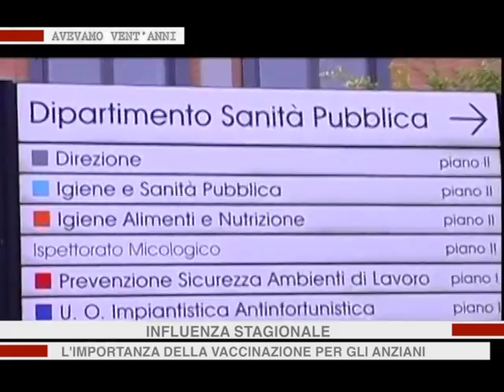AVEVAMO VENT'ANNI - Puntata 25 - SPI CGIL PARMA